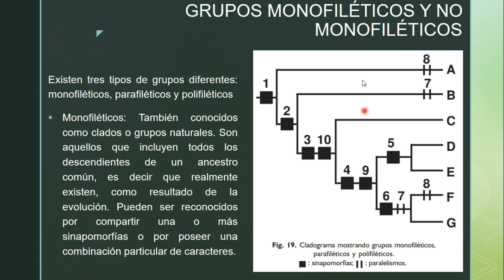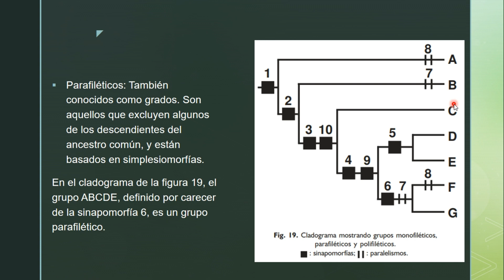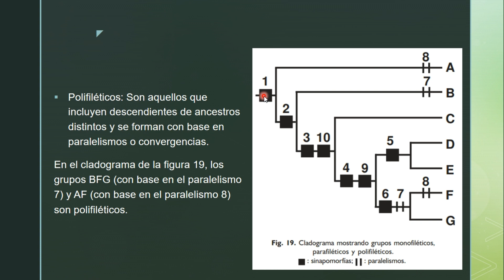Taxonomía cladística parte 5